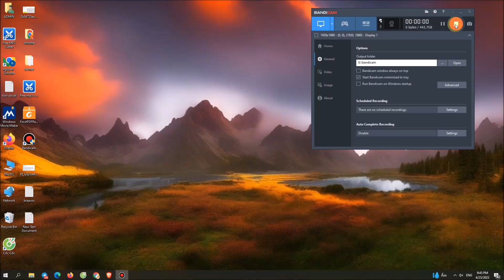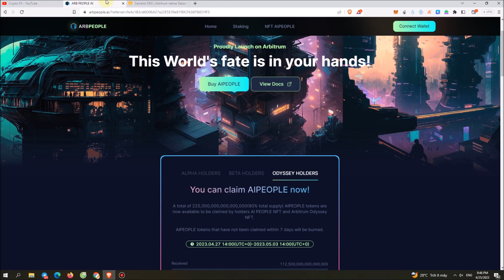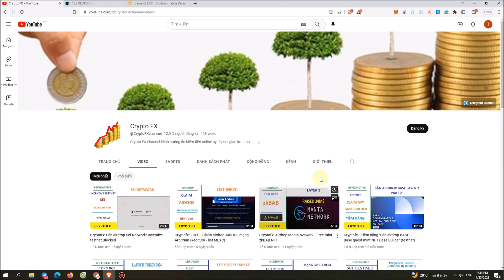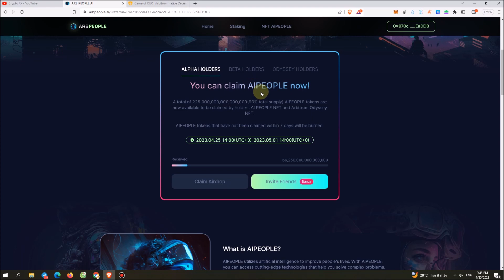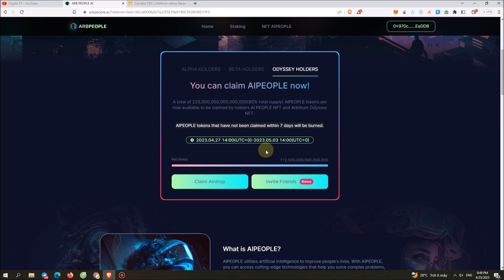Cryptofx: Kèo ngon - Claim airdrop AIPEOPLE mạng Arbitrum (Odyssey NFT holder)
☄️ Claim AIPEOPLE mạng Arbitrum
🍄 Dành cho holder: NFT arbitrum odyssey hoặc nft AIPEOPLE

Contract:0x72bd2bc9AD82C010434a5c4B5322aE18ac4f0087
🆘 Cảnh báo!
🍄 Tuyệt đối không click vô link buy như hình (sẽ ra contract khác)
🍄 Contract công bố trên twitter của dự án là: 0x72bd2bc9AD82C010434a5c4B5322aE18ac4f0087
👉 Trường hợp này có thể là do DEV thuê IT, IT chơi điểu gắn link kèm contract tự tạo. Hoặc,.
👉 Về phần chữ ký, xác nhận claim. không vấn đề gì
Tóm lại, tham gia free (tốn xíu gas) là thượng sách. Vì sau AIDOGE sẽ thu hút rất nhiều & rộ lên rất nhiều vựa scam
Cách claim:
👉 Chọn đúng pool để claim (nếu có 3 nft claim cả 3 pool)
👉 Hơi lag, ae bấm claim ngồi chờ - từ từ sẽ hiện xác nhận trên ví
👉Đối với Holder odyssey, Ae cứ vô xác nhận trước, Đợi hết thời gian đếm ngược claim (ngày 27/04)
🍄 Claim trong 7 ngày, sau thời gian này các token không claim sẽ bị đốt
Chó AI go to the moon, Người chắc xa hơn tý. Múc

Đăng ký Sàn Binance & Houbi - FTX với link chiết khấu 50% phí giao dịch trọn đời: